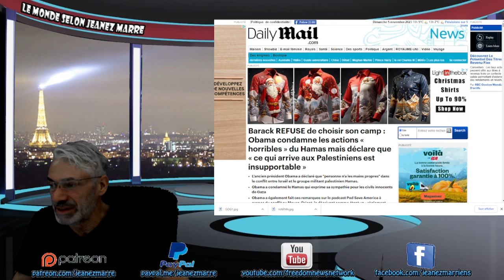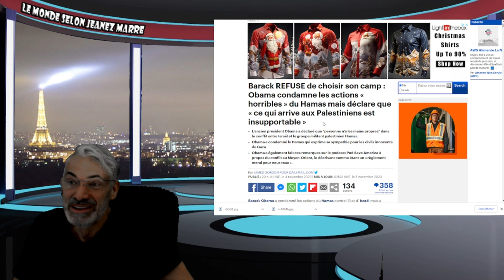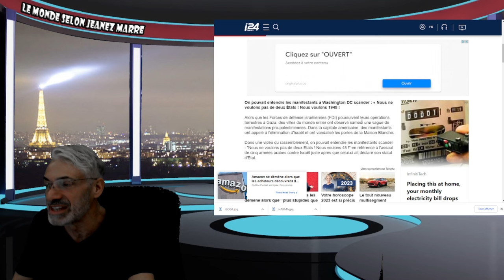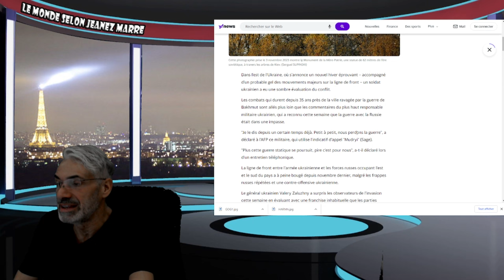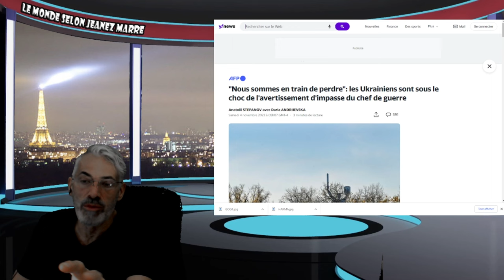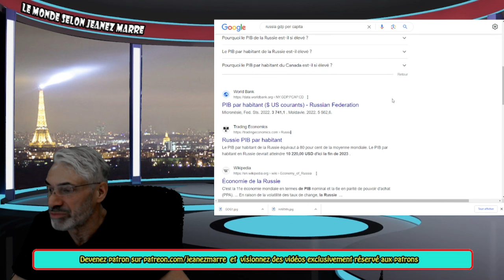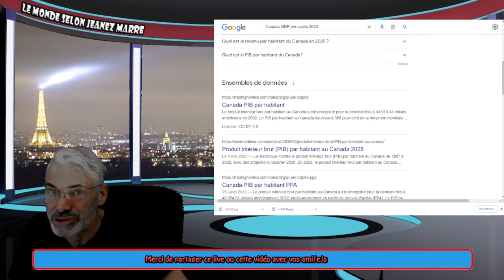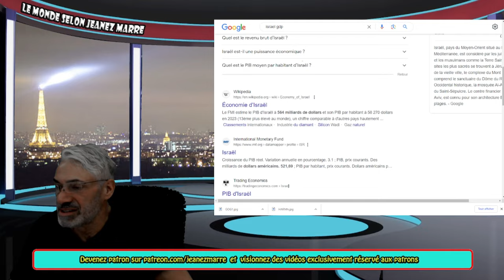DERNIÈRE HEURE; LES DERNIERS DÉVELOPPEMENTS ISRAEL-HAMAS !